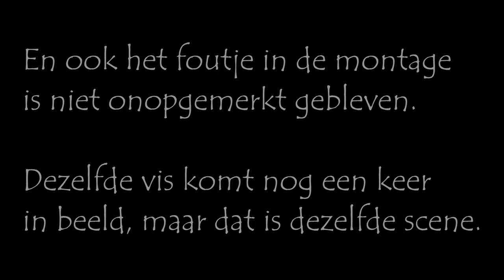Waar is de rotsvis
In dit filmpje laat ik zien waar de eerste rockfish in mijn vorige filmpje te vinden is.